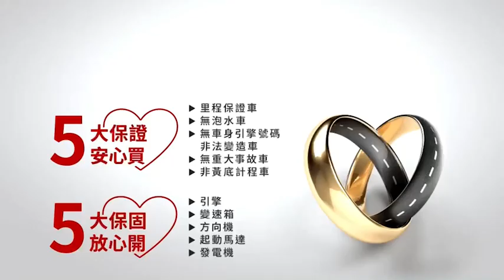【SUM中古車】BENZ C-CLASS SEDAN W205 C300 AMG i-Key 摸門 全景天窗 倒車顯影 柏林之音 盲點 2017年 台南市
車商資訊：SUM凱立車業 郭哲男先生
連絡資訊：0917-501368 LINE: eefa4584
車輛資訊：2017年BENZ C-CLASS SEDAN W205 C300
車輛售價：134.8萬
車商地址：臺南市北區中華北路一段273-2號